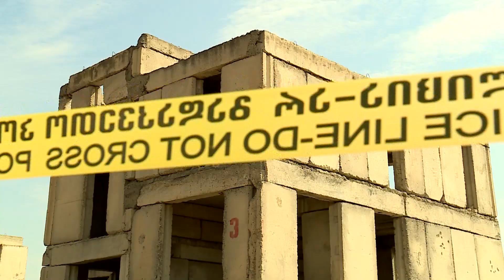შსს-ს თანამშრომლებმა ევროკავშირის პროექტის ფარგლებში ქბრბ ინციდენტების სწავლება გაიარეს